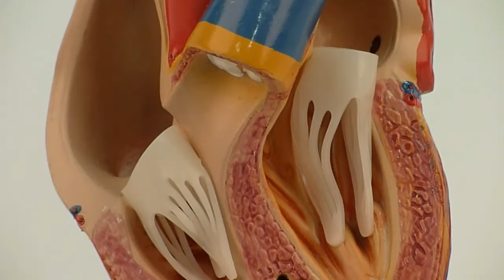Présentation modèle de cœur en 2 parties G210 Erler Zimmer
Découvrez le modèle de cœur en 2 parties G210 de Erler Zimmer, simple mais détaillé pour une étude efficace du cœur. Échelle x2.